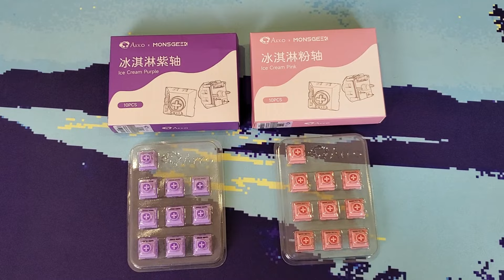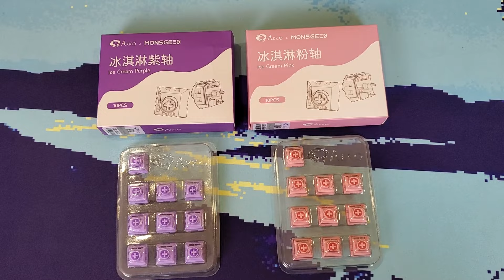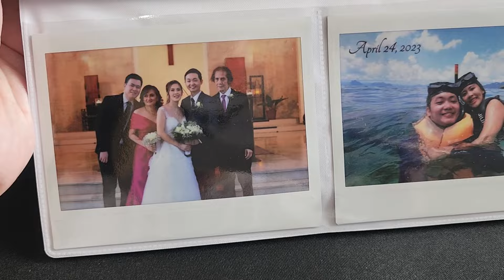Valentines Gift Suggestions! [Eng Subs] (Tagalog)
Tissue: (1:05)

LevelOnePH Extended Mousepads / Desk Mat: (2:17)

DualShock 4 Wireless Controller: (3:15)

Gulikit KK3 Max NS39 Wireless Controller: (4:16)

1989 Watches: (5:57)
Shopee PH -

Leafless Hair Dryer/Blower: (7:13)

Xiaomi Water Flosser: (8:27)

Akko x Monsgeek x Kailh Ice Cream Switches: (9:45)
Lazada PH -

Xiaomi Air Pump 2: (11:46)
Lazada PH (Version 2 na pala to)
Shopee PH (Version 2 na pala to)

Ice Coorel T1 Monitor Riser: (13:07)

Crocs Mellow Recovery Clog: (15:13) (Grey yung nakasale na 2k, Stucco yung sakin)

Anbernic RG35XX Retro Handheld Game Console: (16:55)

Anbernic RG35XX PLUS Retro Handheld Game Console: (16:55)

Portable IPS Display Monitor 60hz: (18:19)

Instax Link Wide: (19:15)

Intro: (0:00)
Tissue: (1:05)
Extended Mousepads / Desk Mat: (2:17)
DualShock 4 Wireless Controller: (3:15)
Gulikit KK3 Max NS39 Wireless Controller: (4:16)
1989 Watches: (5:57)
Leafless Hair Dryer/Blower: (7:13)
Xiaomi Water Flosser: (8:27)
Akko x Monsgeek x Kailh Ice Cream Switches: (9:45)
Xiaomi Air Pump 2: (11:46)
Ice Coorel T1 Monitor Riser: (13:07)
Crocs Mellow Recovery Clog: (15:13)
Anbernic RG35XX Retro Handheld Game Console: (16:55)
Anbernic RG35XX PLUS Retro Handheld Game Console: (16:55)
Portable IPS Display Monitor 60hz: (18:19)
Instax Link Wide: (19:15)